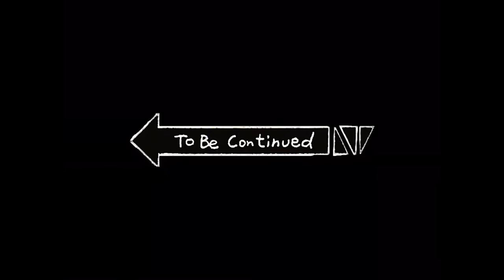Le Grand O des Bureaux - partie 1 : BDE x BDS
Vous l'avez attendue, la voici !
Après une année trop vite interrompue, Hertz-en-Provence est de retour et dégaine son Grand O, avec comme invités le BDE, le BDS, mais aussi le BDM et le BDA.
Un Grand O en deux parties, toujours sur cette chaîne !